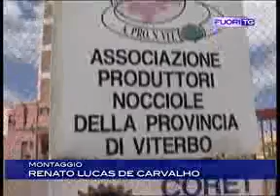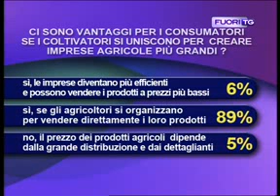parte2.asf 02/05/2012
Agricoltura. I nuovi contadini: come ci si difende dalla crisi economica con l'aggregazione tra imprese agricole. Il consorzio di produttori di mele della Val di Non (TN). Visita al mercato ortofrutticolo di Fondi (LT), uno dei più grandi d'Italia. Il punto sulla filiera lunga. La cooperativa di produttori di nocciole di Capranica (VT). Dati Min. Politiche Agricole su produzione ortofrutticola in Italia. "Min. Politiche Agricole Mario Catania promotore di un'importante normativa sulla competitività" (Stefano Vaccari). Int. Giuseppe Gervasi (agricoltore), Claudio Weber (agricoltore), Alessandro Dalpiazza (pres. Assomela), Stefano Nardone (mercato ortofrutticolo Fondi), Mariano Di Vito (operatore ortofrutticolo MOF Fondi), Sergio Pinto (operatore ortofrutticolo MOF Fondi), Carlo Pinto (operatore ortofrutticolo MOF Fondi), Tullio Giacobbi (dir. Cooperativa Nocciole Capranica, VT), Stefano Silvio Rosa (vicepres. Cooperativa Nocciole Capranica, VT). Ospiti in studio dott. Stefano Vaccari (Min. Politiche Agricole), Giuseppe Cornacchia (resp. Dipartimento Economico Confederazione Italiana Agricoltori).